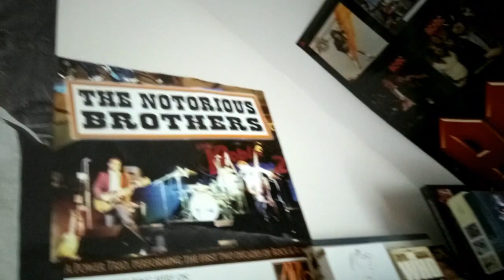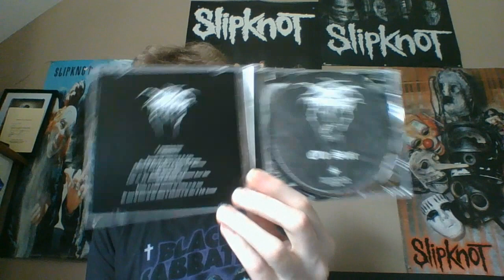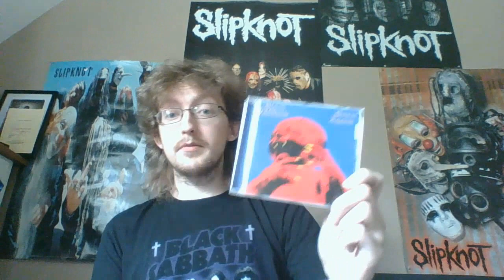Update - A Whole Lotta Sabbath and More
Another update with a different piece of music for the intro. As the title suggests it's on lots of Sabbath plus other albums on different artists